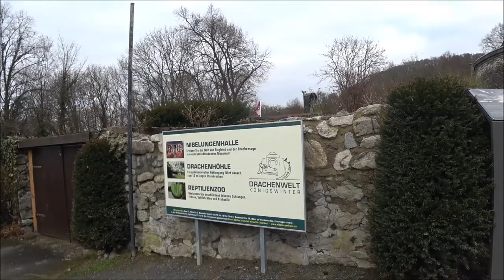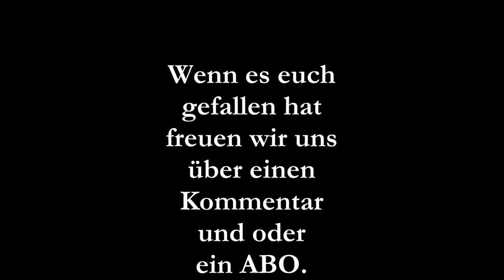YouTube Drachenfels Wanderung (1098)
Drachenfels Wanderung 2017
Die Aufnahmen für das Video haben wir mit der Sony FDR X3000R und der Canon EOS 60D gemacht.
Bearbeitet mit dem Schnittprogramm "Movie Maker"